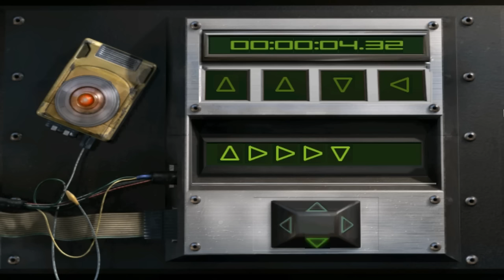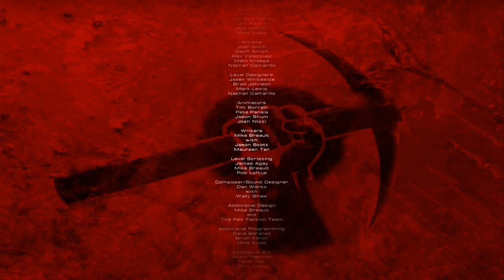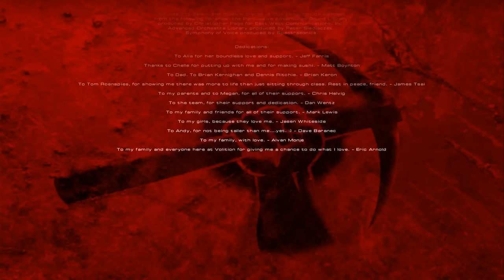PC Longplay [282] Red Faction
Played by: MihaiBest

Red Faction is a first-person shooter video game developed by Volition, Inc. and published by THQ. It was released for the PlayStation 2, Microsoft Windows and Mac in 2001.

Red Faction takes place on Mars in the late 21st century. The player controls a miner named Parker who helps lead a rebellion against the Ultor Corporation. The premiere feature of the game is its "Geo-Mod" technology, short for "geometry modification", which provided destructible environments, allowing the player to destroy certain sections of the scenery in the game. For example, instead of opening a door, a player could blast through the rock surrounding the door.

To play the game i used the community-made Pure Faction patch, for widescreen support etc. -